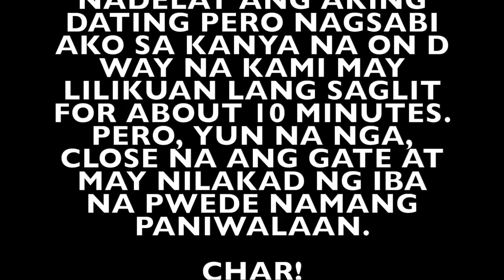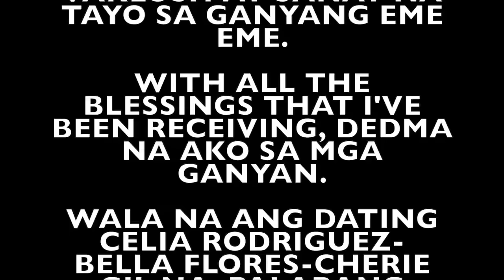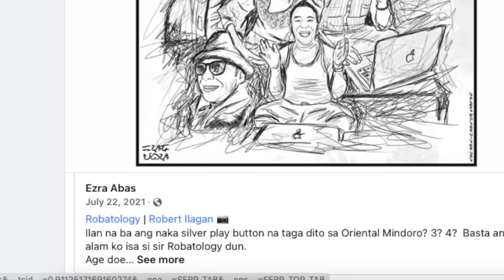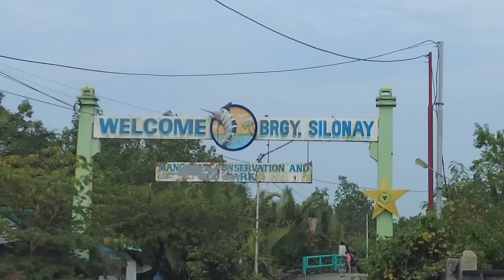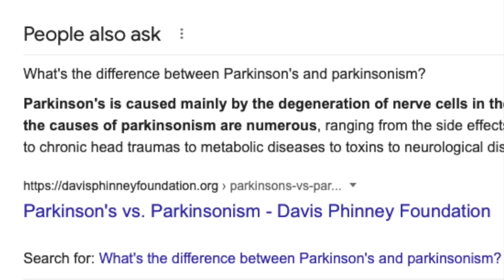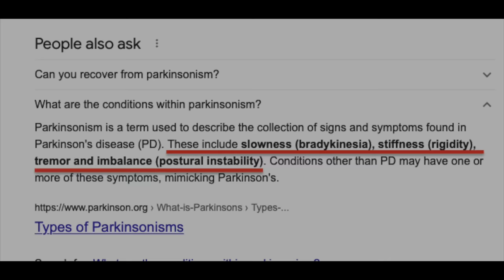Ep#86 May SAKIT Na PARKINSON'S Ang Kaibigan Ko.🇵🇭Katakot, Yung SYMPTOMS Nya, Meron Ako!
Bisitahin Natin Ang Isang Kaibigang Maysakit. With A Few Bucks That I Shared With Banjo After The Vlog, Mas Pinili Pa Din Nyang Itabi Ito Para Ibili Ng Medalya Para sa Kanyang Mga Kabataang Workshoppers.